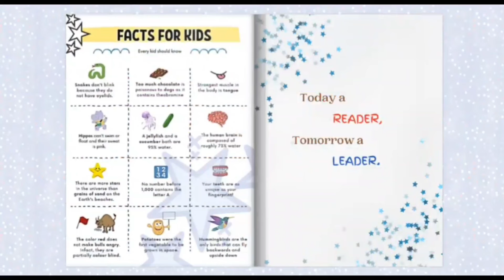February 2022 Enthuziastic Magazine.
Read full Magazine here